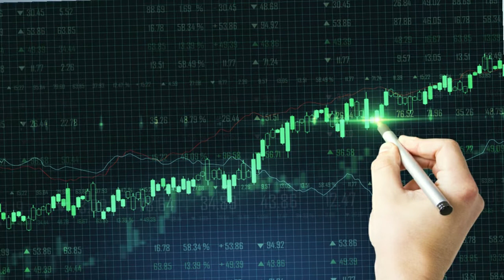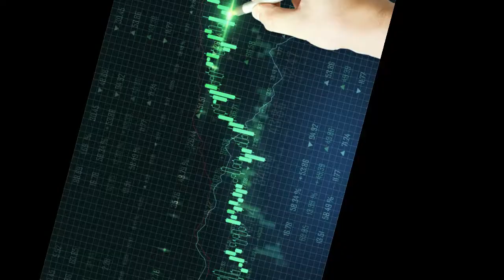Usia kandungan 15 minggu ( umur 3~4 bulan kehamilan) perkembangan janin dan bumil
pembahasan mengenai usia kehamilan 15 minggu, dimana dalam video ini dijelaskan tentang proses perkembangan janin dan beberapa kondisi kesehatan bumil yang harus diperhatikan, agar janin dan bundanya sehat.
materi dan ilustrasi dalam video kehamilan ini dibuat untuk mempermudah share dan edukasi bersama,,, semoga bermanfaat